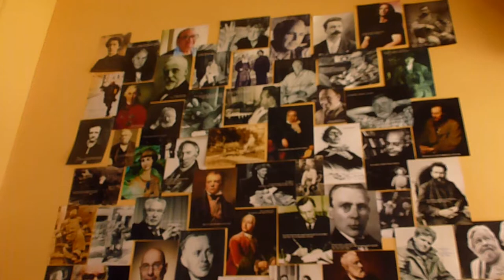Приятно отдохнуть в литературной кофейне "От А до Я" (г. Анапа, 3 августа 2015 г.)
Охлаждаемся в литературной кофейне "От А до Я" (г. Анапа, 3 августа 2015 г.) Едим фисташковое мороженое по 60 руб. за шарик. В Анапе много мест, где можно отдохнуть, но мне нравится кофейня "От А до Я". Это лучшее место отдыха, где с кофе предложат хорошую книгу.